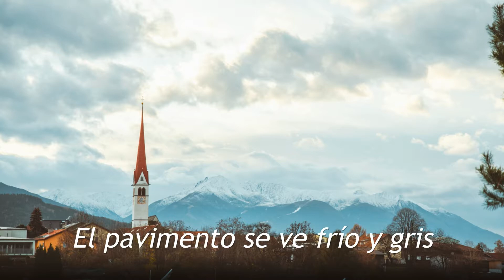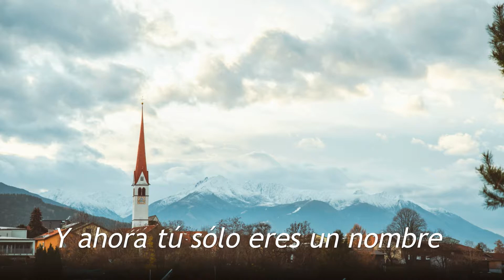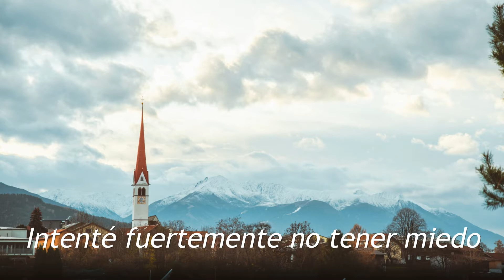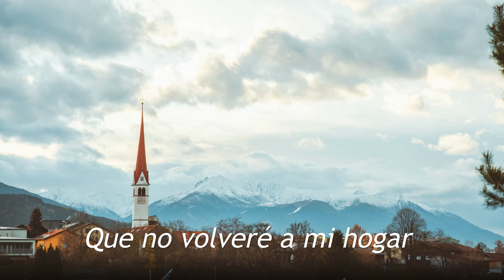First Aid Kit - The Bell Sub. Español